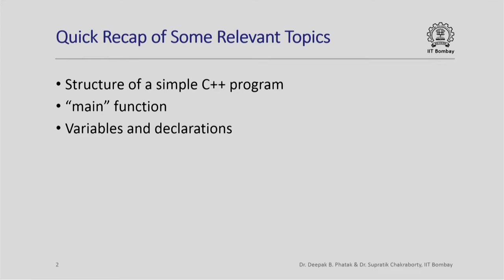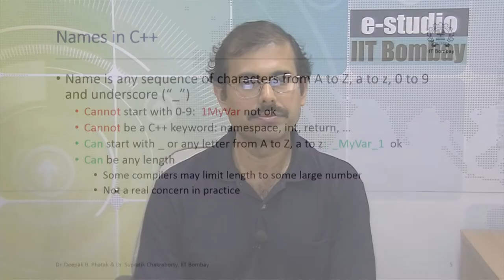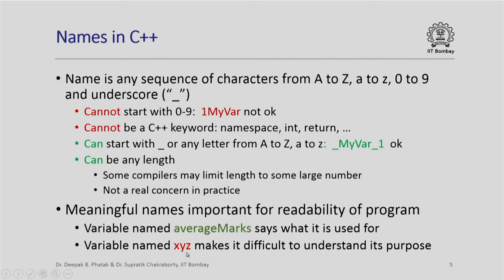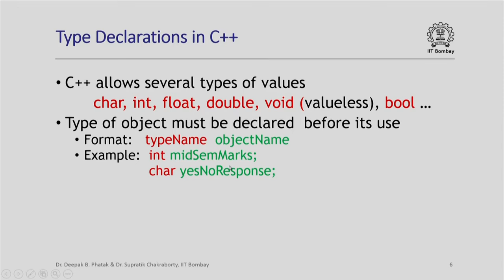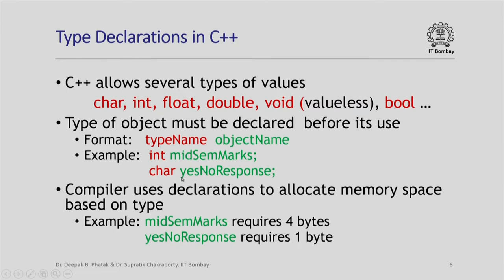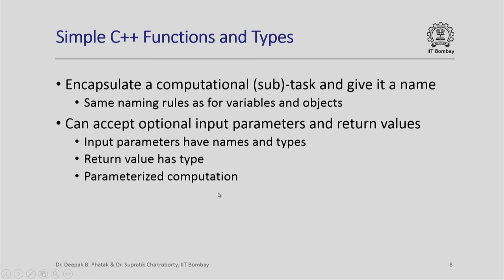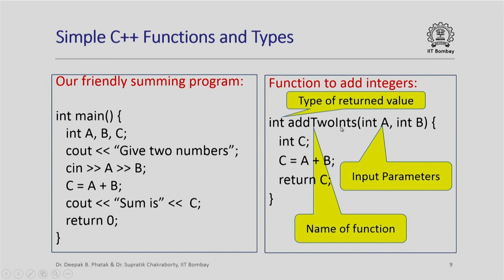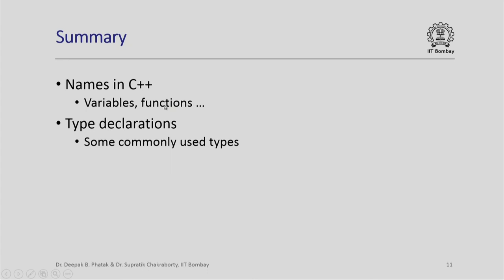CS101x S407 Names and Type Declarations in C++